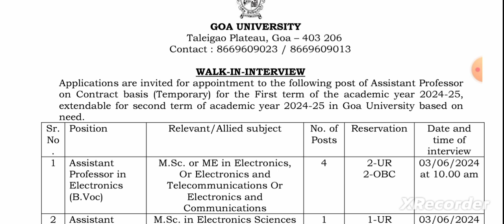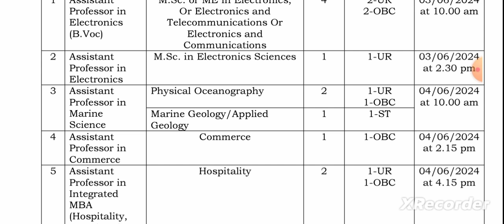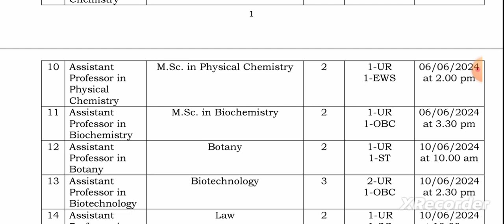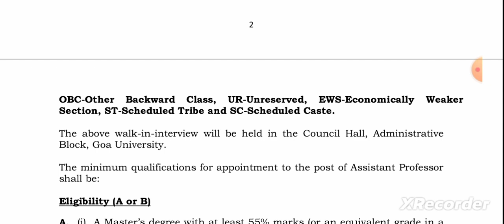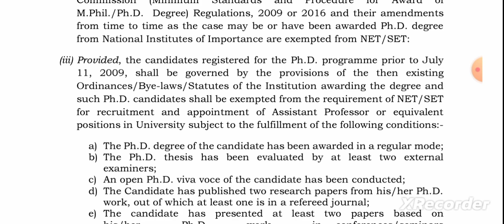Assistant professor vacancy 2024/Assistant professor requirements 2024/Assistant professor Job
Faculty job
Faculty Plus
Haryana PGT vacancy
Kvs vacancy
Success haryana
DSSSB vacancy2022
Ugc net

Principal
✔️ Professor
✔️ Additional Professor
✔️ Reader
✔️ Associate Professor